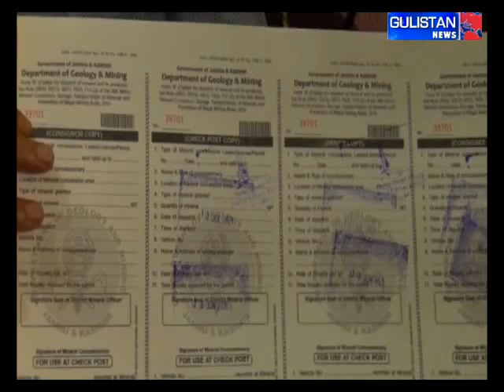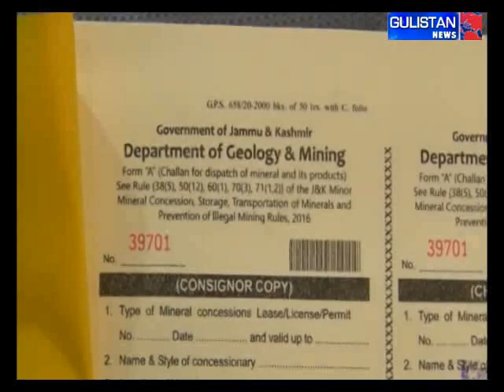J&K administration lifts prohibitiion from Stone Work, Thousands of people returned to work